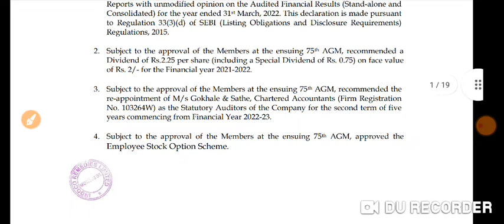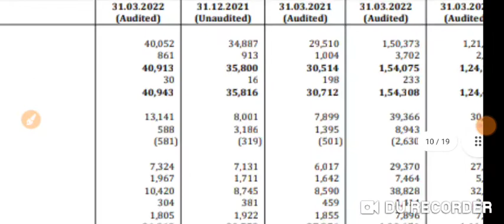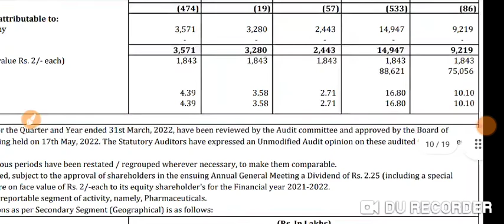INDOCO REMEDIES q4 results 2022 | INDOCO result | INDOCO REMEDIES latest news | INDOCO share news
1.ZERO 0% Brokerage on Delivery Trade 🌸
2.Flat 20 per order charges on F&O and Intraday 🌸
3. 50+ Lakhs happy clients With Upstox 🌸
4. GET INTRADAY LEVERAGE 🌸
5. 10-MIN PAPERLESS ACCOUNT OPEN 🌸 OPEN 🌸
6. 🌸 ZERODHA is India's Largest retails stockbroker 🌸

1.ZERO 0% Brokerage on Delivery Trade 🌸
2.Flat 20 per order charges on F&O and Intraday 🌸
3. 40+ Lakhs happy clients With Upstox 🌸
4. GET INTRADAY LEVERAGE 🌸
5. 10-MIN PAPERLESS ACCOUNT OPEN 🌸 OPEN 🌸